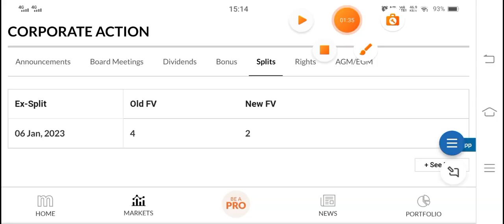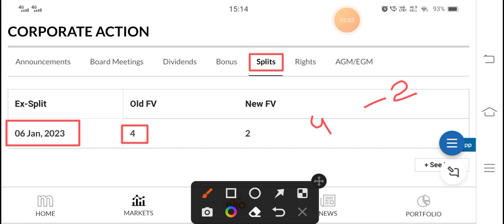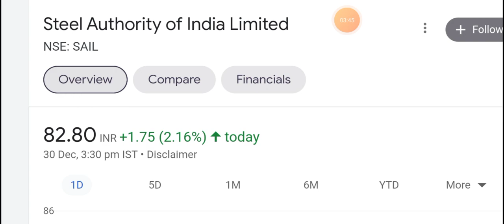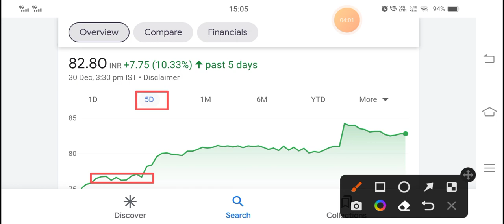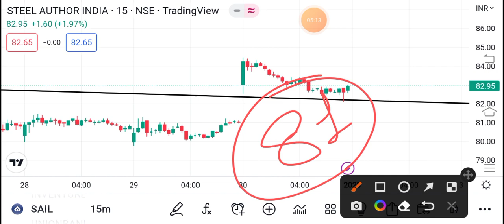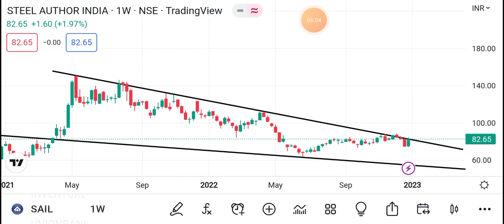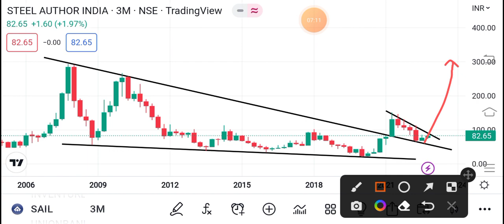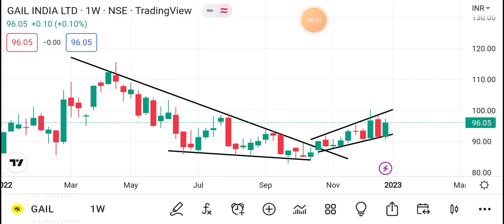💥 4:2 SPLIT 💥 | SAIL | GAIL | SAIL SHARE LATEST NEWS TODAY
Gail share,